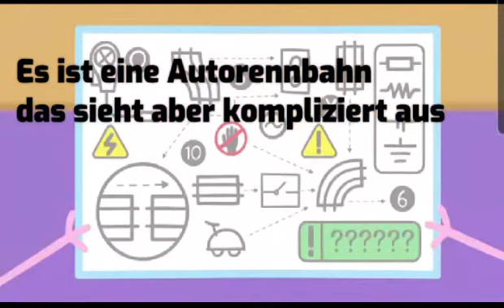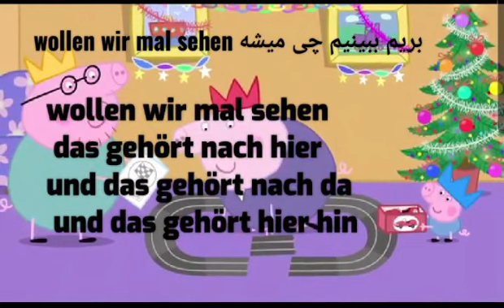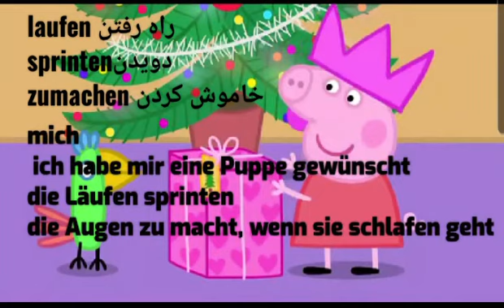آموزش زبان آلمانی با کارتون زیرنویس فارسی زیرنویس آلمان تحلیل لغت به لغت کارتون آلمانیPeppawutz